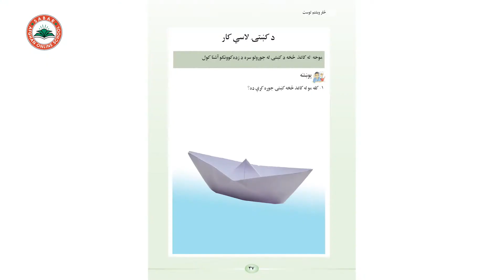Making a flower out of paper - lesson 24 _ Arts Grade 1 / له کاغذ څخه د ګل جوړول - لومړی ټولګی-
د صبار_افغان_آنلاین_ښونځی